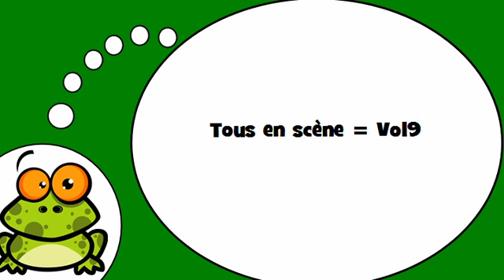Amo la Francia = I verbi # 9